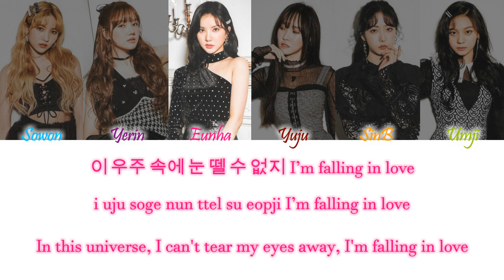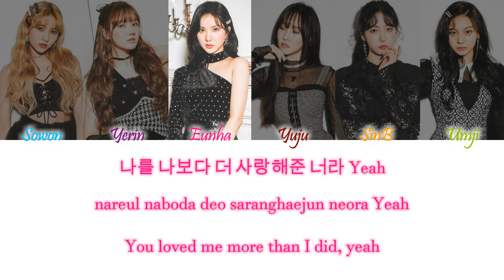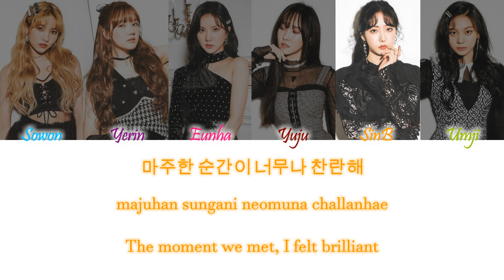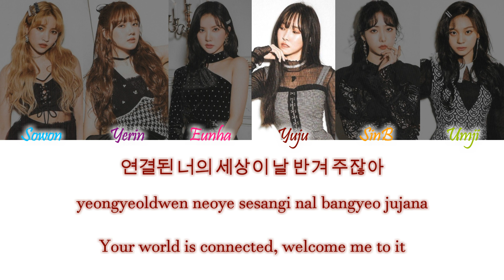GFRIEND (여자친구) – GLOW (만화경) Han/Rom/Eng Color Coded Lyrics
GFRIEND (여자친구) – GLOW (만화경) Color Coded Lyrics Hangul, Romanization and English Lyrics

COLORS:
Light Blue - Sowon
Purple - Yerin
Hot Pink - Eunha (My Bias)
Dark Red - Yuju
Orange - SinB
Light Green - Umji

credits:
han, rom and eng from colorcodedlyrics.com / papago.naver.com

song info (from ccl):
Lyrics/작사: 이미소
Composer/작곡: Daniel Sherman, Val Del Prete, Caroline Gustavsson
Arranger/편곡: Daniel Sherman